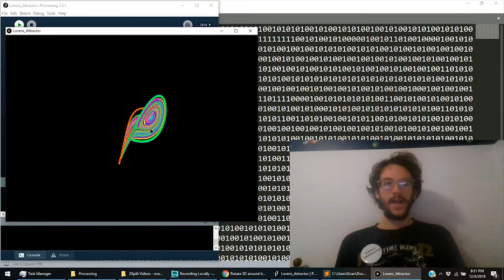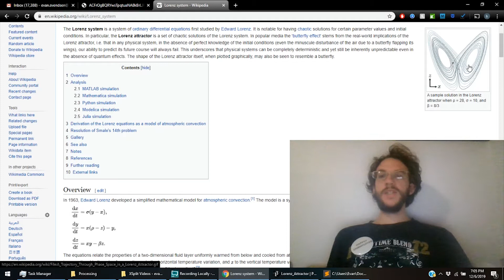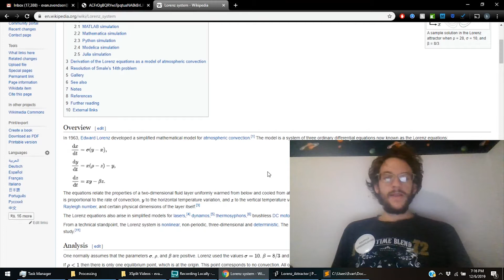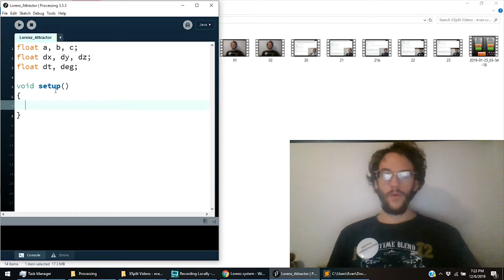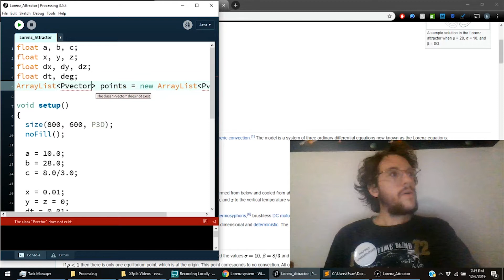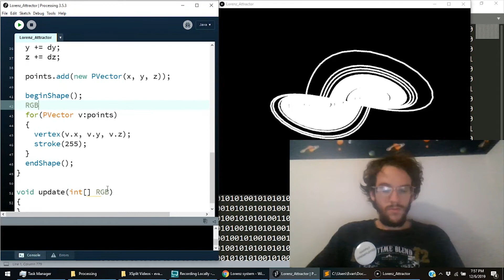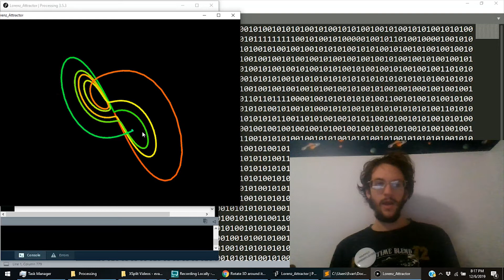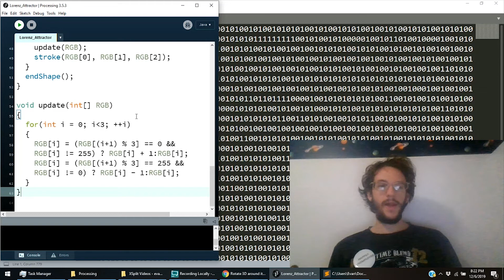Lorenz Attractor in 100 Lines of Code (or less)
2 years ago I was asked by a professor to create a simple to code program for a learned to code day the university was hosting. I wanted to create something really cool and really simple less than 100 lines and only takes 10 minutes to write to show people how coding really is. You don't need a ton of math skills and you can build awesome stuff!!!